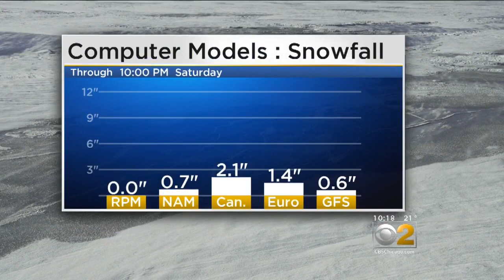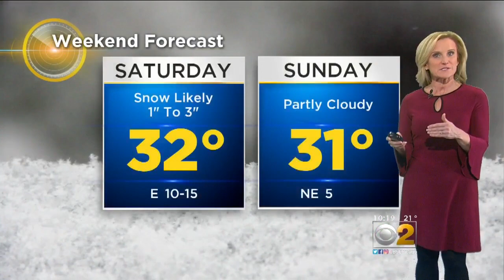CBS 2 Weather Watch 10 P.M. 1-10-19